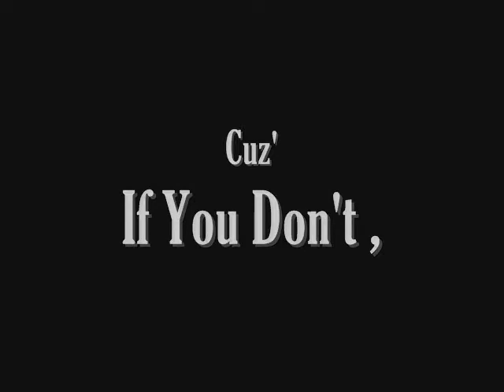UMBP - Persian Equality